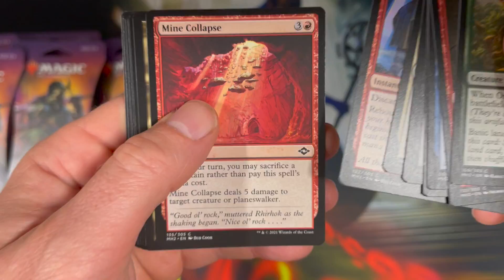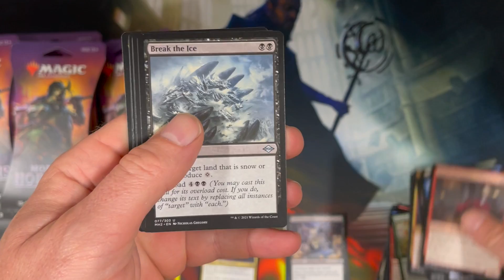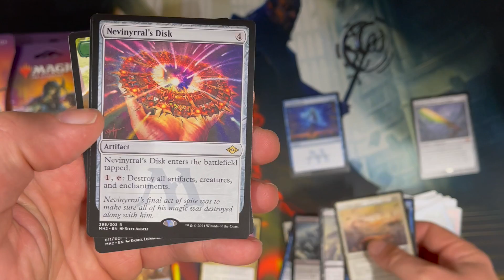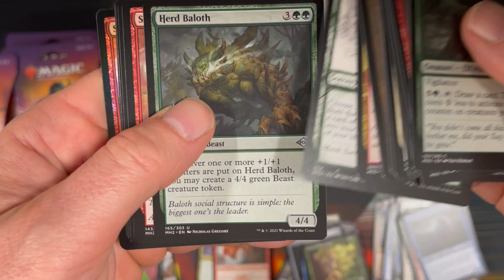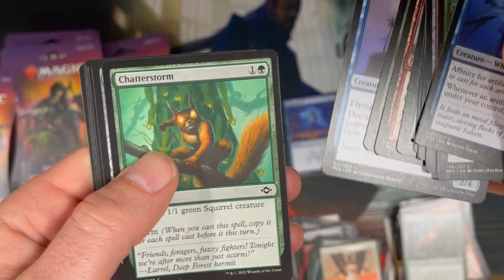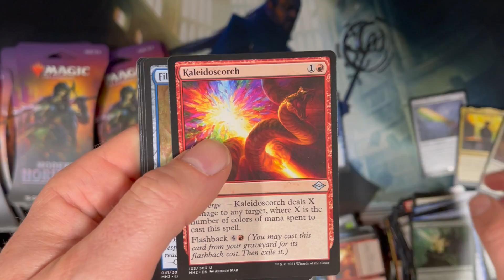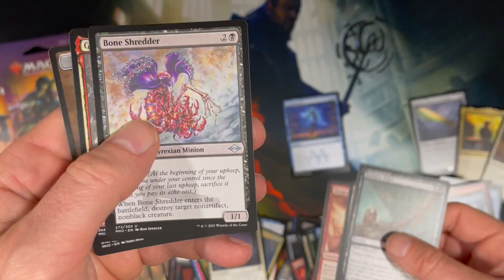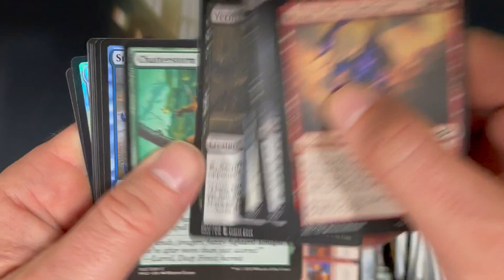MH2 Pack Opening